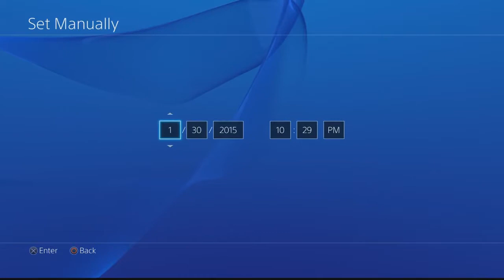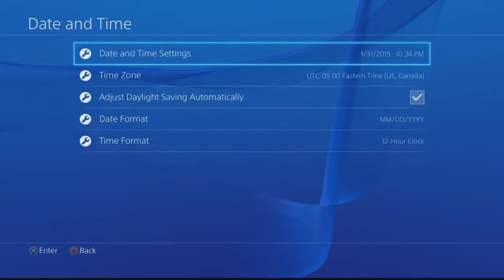【Chiaki Plays Dragon Age: Inquisition】「Part 31」